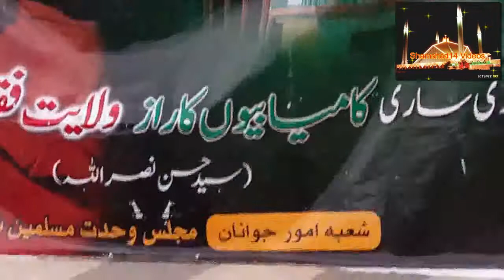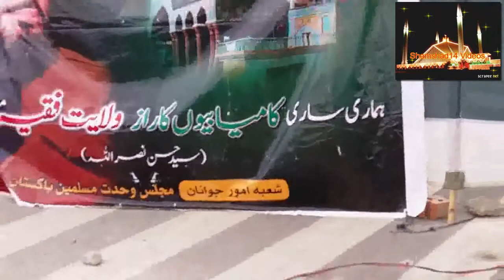Dharna Islamabad Juma Prayers 130412-2.Part 2 of 4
Dharna call by MWM opposite Parliament House Islamabad, Mushtarka Namaze Juma on 13 April 2012
Islamabad April 13, 2012 Part 2
Video produced By : Syed Shamshad Haider